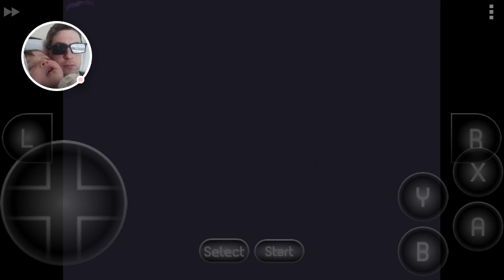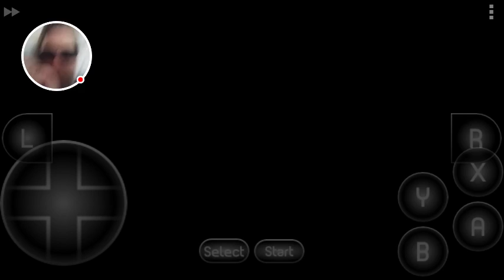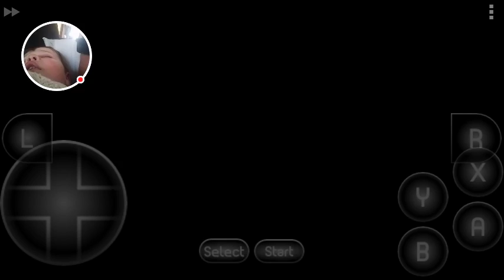Zen theater: final fantasy III with Goat (dramatic reading + dramatic music appreciation)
Final fantasy III has one of the best theme songs of the series... I would have made a longer video but the random battles don't fit the mood I was going for with the Zen theatre series.

Slow down.